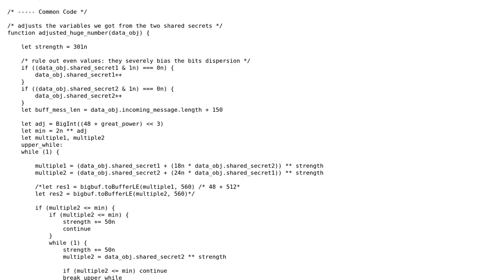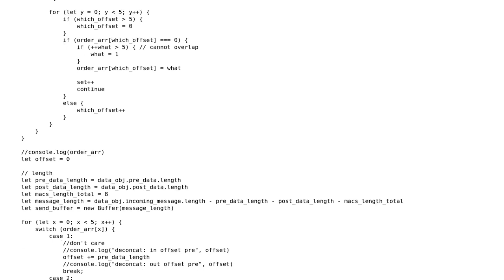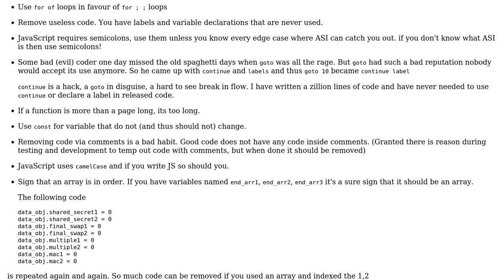Code Review: Crypto for a funny contest with friends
With thanks & praise to God, and with thanks to the many people who have made this project possible! You are responsible for your own actions.